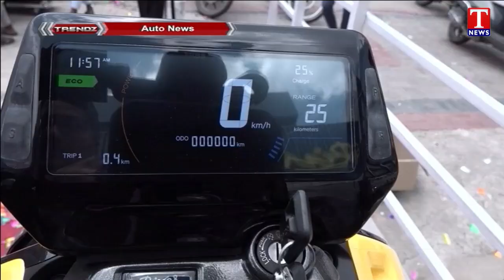Auto News : River Scooter Showroom Inaugurated At Kukatpally | T News